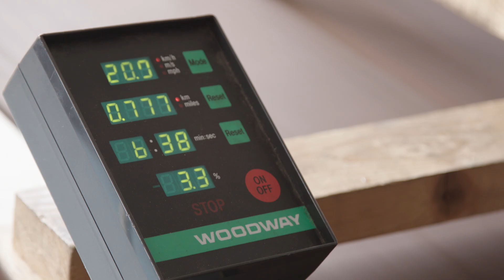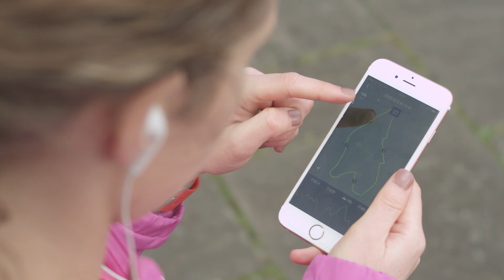Digital fitness technology helping to make Britain healthier and more active, TCS research finds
As the Official Technology Partner for the Virgin Money London Marathon, Tata Consultancy Services (TCS) has surveyed 2,000  recreational athletes in the UK to get an insight into how many people are currently using digital fitness technology, and the impact this is having on their behavior. Tanni Grey-Thompson, DBE, discusses how technology is helping us train like our sporting idols.